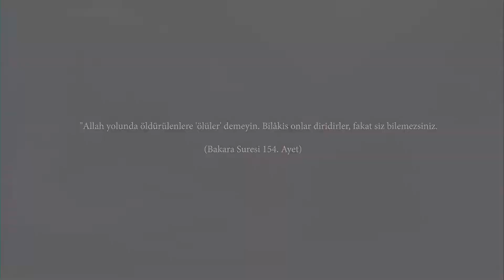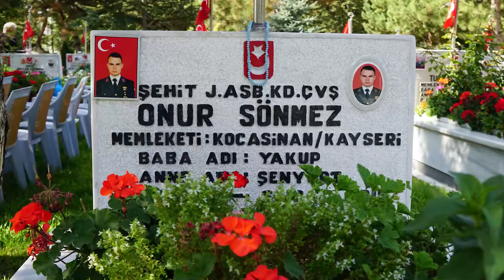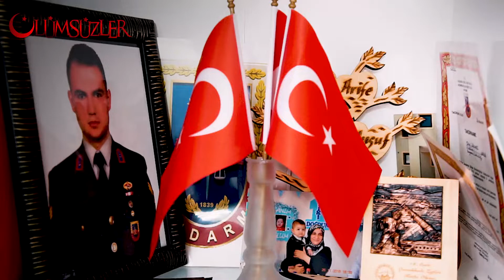Ölümsüzler ‘Şehit Onur Sönmez’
Vatanı uğruna canlarını feda eden aziz şehitlerimizin anıldığı ‘Ölümsüzler’ programı ikinci bölümünde Onur Sönmez’i saygı ve minnetle anıyoruz. Ahlat Yapının Sunduğu Ölümsüzler programında Tunceli’de PKK’lı teröristlerin askeri araca düzenlediği mayınlı saldırı sonucu Şehit olan Onur Sönmez’in ölüm yıl dönümünde ailesine konuk oldu.